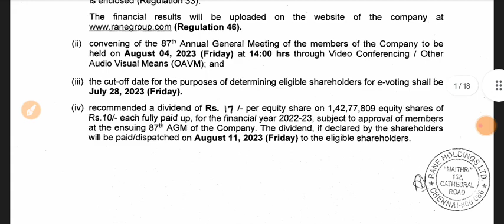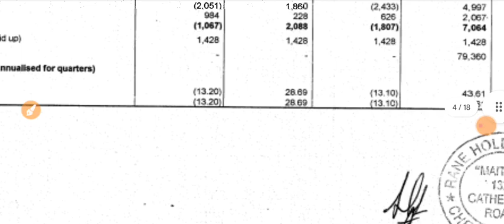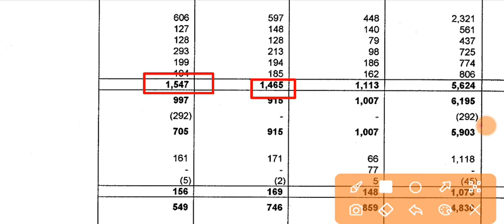Rane Holdings Q4 Results 2023 🔴 Rane Holdings Result 🔴 Rane Holdings Share Latest News